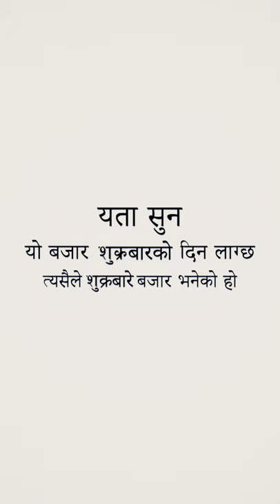Sukrabare bazar | myanglung |terhathum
sukrabare bazar